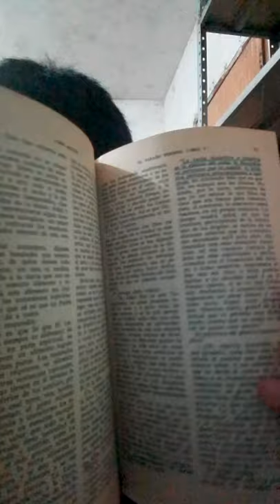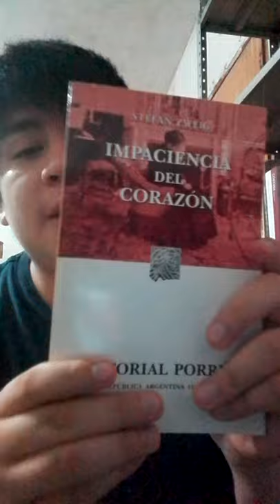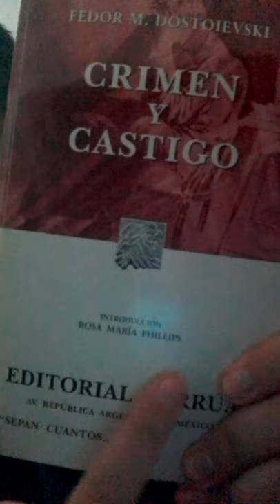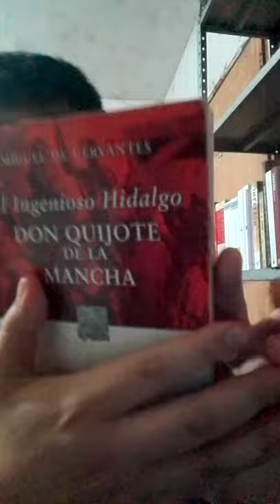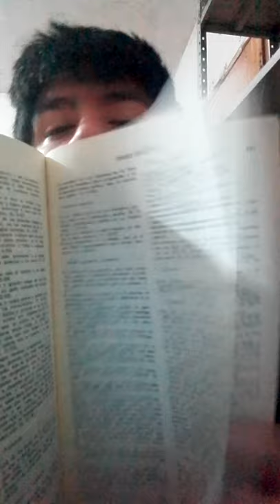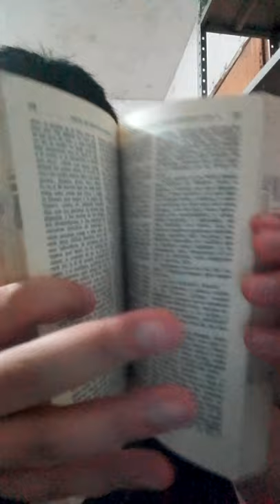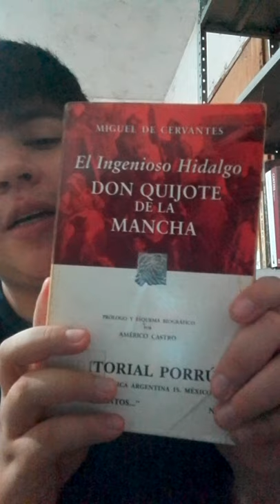Editorial Porrúa: comparando ediciones antiguas y recientes.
Porrúa es una casa editorial que ha introducido a más de uno al mundo de la lectura. Las críticas que le hacen, si bien subjetivas, para nada desmeritan el empeño de esta editorial por llevar a un mayor número de audiencia textos relevantes de las letras universales.